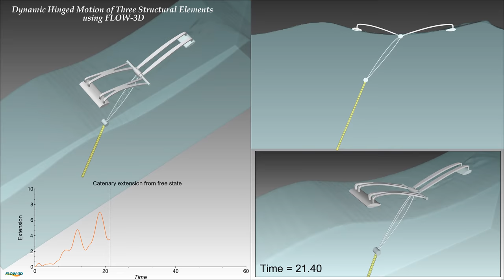Dynamic Behavior of a Floating Structure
This simulation using FLOW-3D shows the dynamic hinged motion of three structural elements and the oscillating behavior of the constraining catenary extension from the free state. For more information about the physics behind this simulation, read our blog post